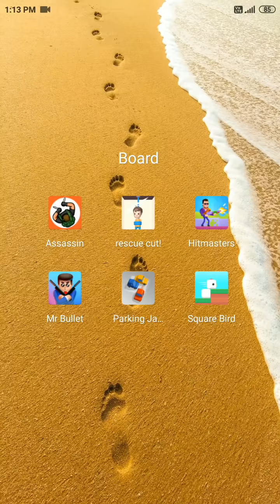Hunter Assassin,Rescue Cut,Hitmasters,Mr Bullet,Parking Jam,Square Bird - 6in1 mix Gameplay_Part 3